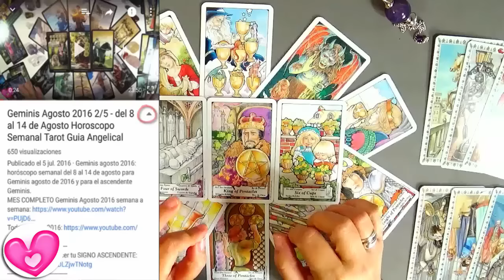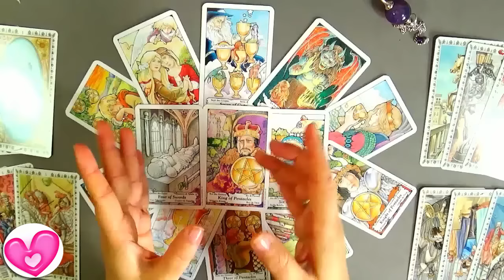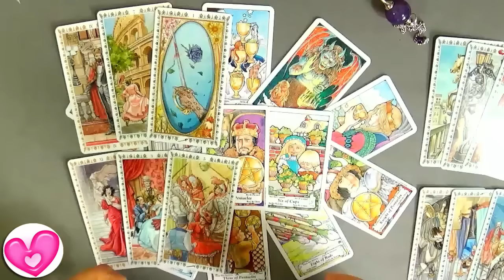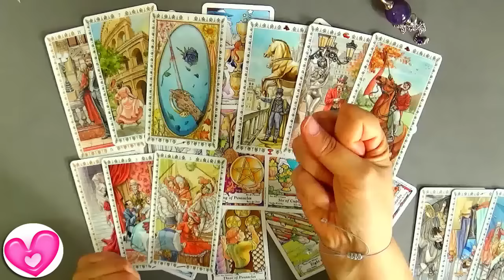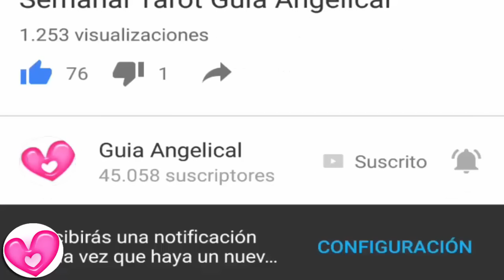💖💏Piscis Amor Febrero 2017 💋💝 Guia Angelical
Piscis Amor Febrero 2017 Tarot Horóscopo Semanal Guia Angelical Piscis
Vídeo para Piscis amor 2017 que incluye la lectura para piscis amor solteros febrero 2017, así como el de parejas, relaciones y búsqueda de pareja en el amor piscis. Todo para Febrero 2017.